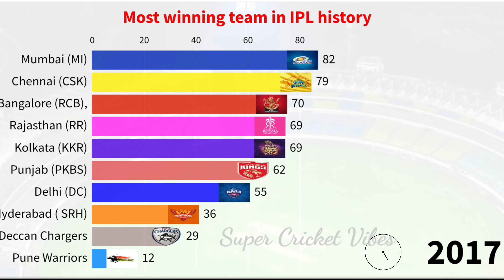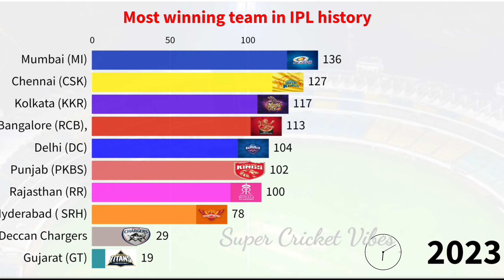Top 10 team with Most Winnings in IPL History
Top 10 team with Most Winnings in IPL History @supercricketvibes

Let us enjoy the data visualization video of the Top 10 teams with the most winnings in ipl history.

Whoever guesses the correct answer, the first correct comment will be pinned.

The individual teams records popping up in the video were taken during the creation of the video and they may change when viewed at a later date.

highest winning% as captain in ipl history,
top 10 teams with most wins in ipl,
most wins in ipl history,
top team with most wins in ipl,
10 wickets win in ipl history by teams,
most wins by a team in ipl history,
best winning% as captain in ipl,
teams with most wins in ipl history,
teams in ipl history with most wins,
largest wins in ipl,
top 10 best captain in ipl history,
top 10 strongest team in ipl,
highest winning percentage in ipl history,
ipl,
top 10 best team in ipl,